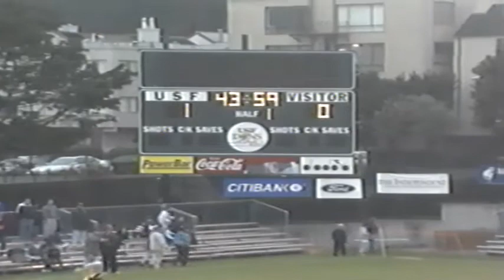1997 Seals v Wizards Open Cup August 8 1997 @ USF